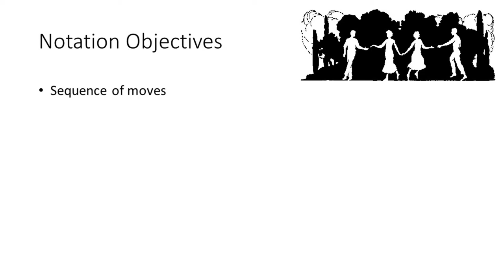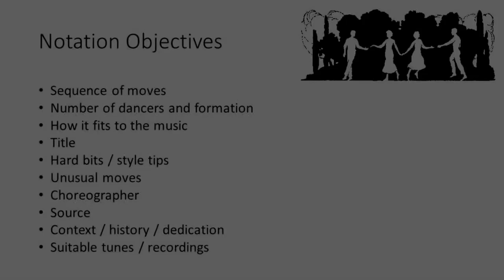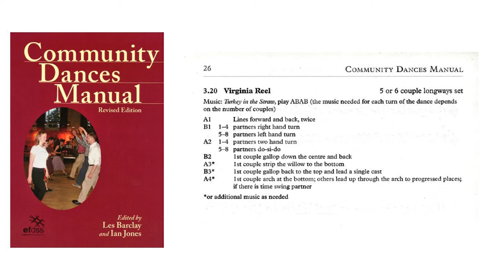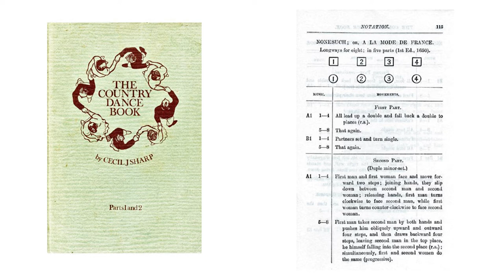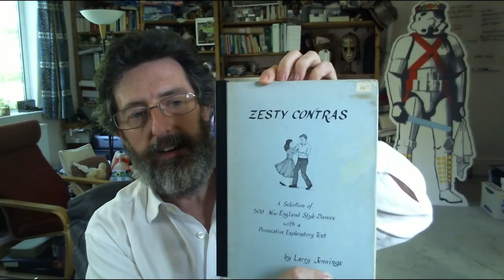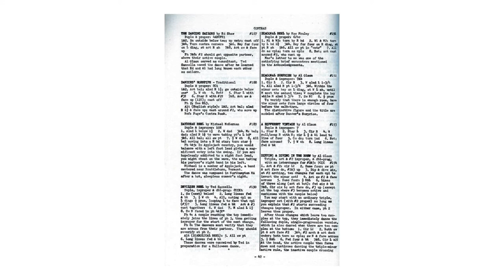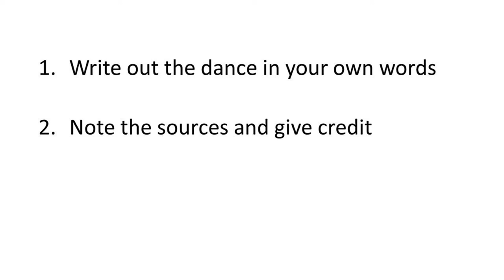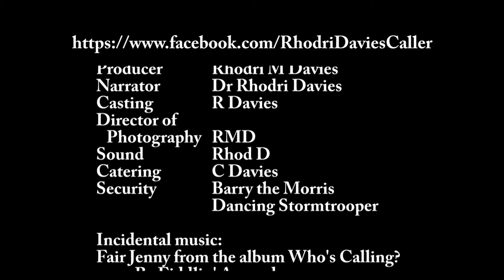Dance Notation and Call Card Workshop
An on-line dance workshop conceived as part of the virtual replacement for Chippenham Folk Festival 2020. This talks about the ways of notating folk dances and the way that callers prepare call cards to assist them in teaching dances. It is intended for people who would like to find out how dances are notated and for people interested in starting calling and building up their collection of dances.